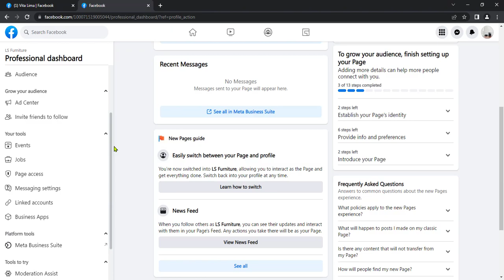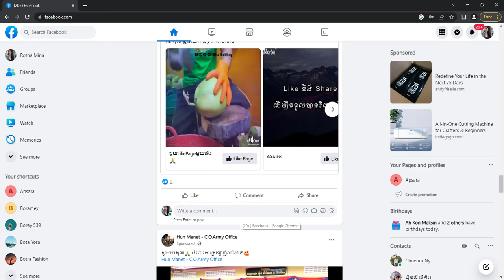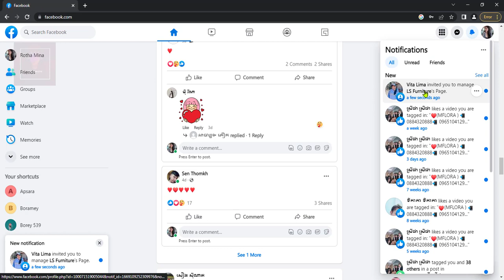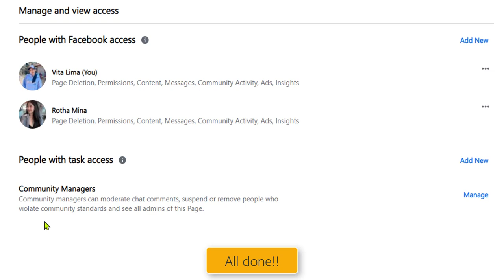How to Add Admin to Page Profile | Facebook New Page Experience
A new method who want to manage a Facebook new page experience (Page Profile).